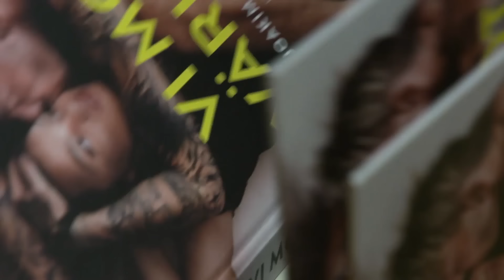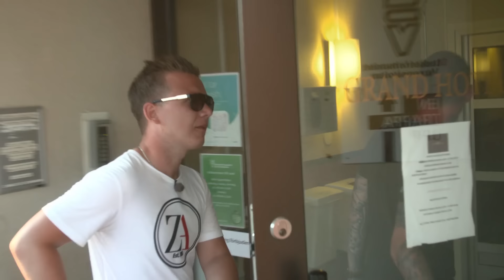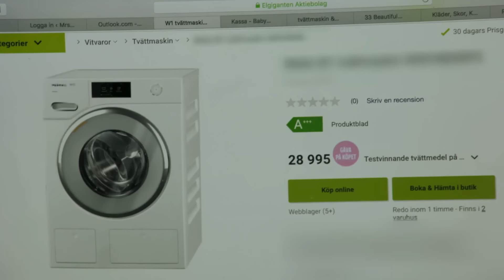Familjen Lundell | Best of Säsong 2 & 3! | Streama alla 3 säsonger när du vill på Dplay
Se hela avsnitt av Familjen Lundell på Kanal 5 eller streama nu!
I säsong 2 och 3 av Familjen Lundell har vi följt med på familjens barndop, födelsedagar och campingresor. Vi har tagit del av Jonnas fyndande och Joakims lite dyrare inköp, Danjals bakande och upptåg samt familjens inköp och försäljning av en och annan drömbil.